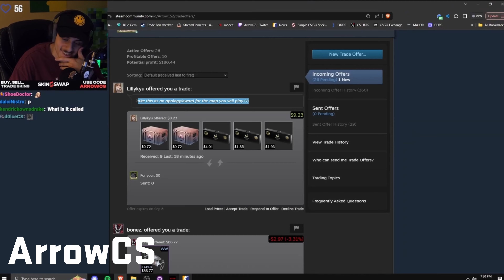Pranking CS2 Youtubers & Streamers